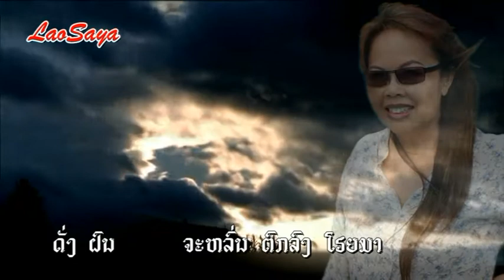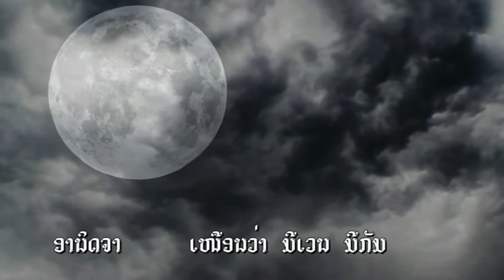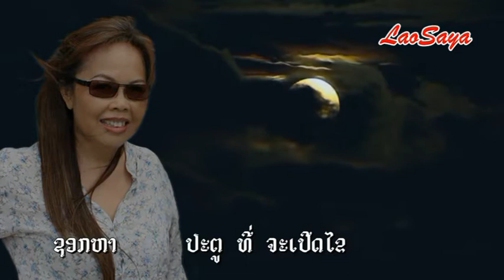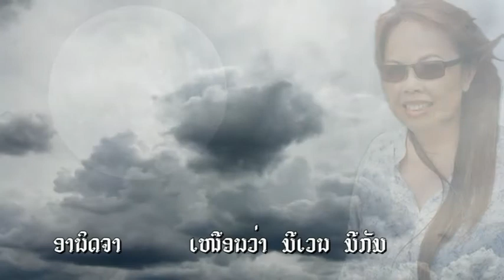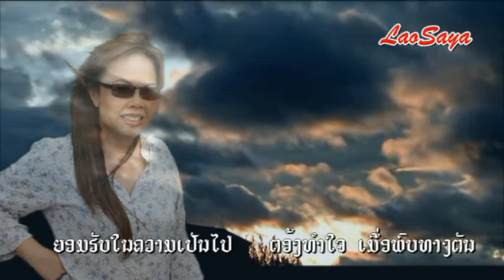ທາງ​ຕັນ - (ສິລປິນ : ບຸນວຽງ) Bounvieng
ເພງ : ທາງ​ຕັນ  (Thang Tanh)
ສິລປິນ ຕົ້ນ​ສະບັບ : ບຸນວຽງ (Bounvieng)
ປະພັນ ໂດຍ : ກິ​ວົງ (Kyvong)
ດົນຕຣື - ບັນ​ທຶກ​ສຽ​ງ : ຕຸຍ ສະ​ຕູ​ດີ​ໂອ (Tui Studio)
ອາລາບັ້ມ : ບຸນ​ວຽງ ຊຸດ  " ຄຶດ​ເຖິງ " (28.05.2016)
ຕັດ​ຕໍ່​ວີດີ​ໂອ ໂດຍ : ສົມລິດ ໄຊຍະບຸນຊູ (ສັງກັດ "ລາວໄຊຍາ" )
Montage Vidéo : Somlith Sayabounsou (YouTube "LaoSaya")